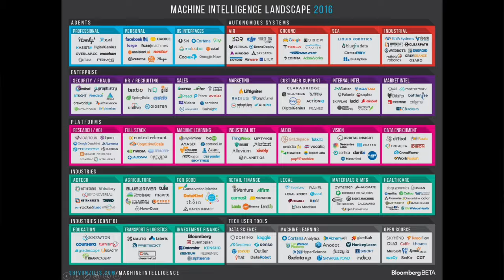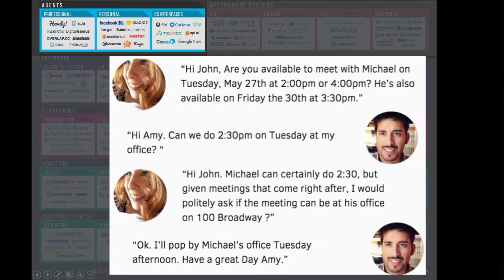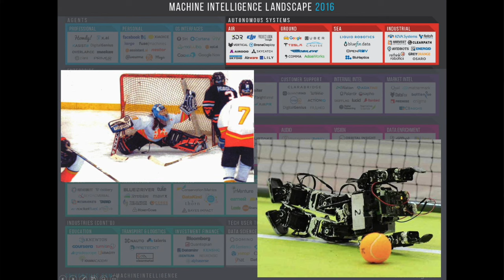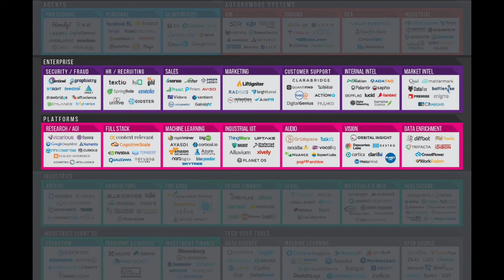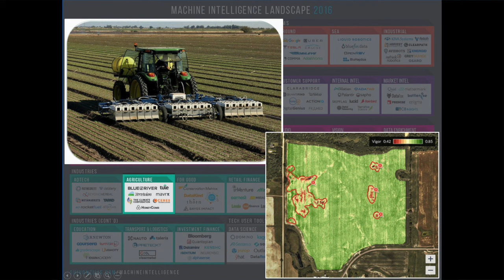Shivon Zilis: The Machine Intelligence Landscape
Shivon Zilis, Partner at Bloomberg Beta, discusses the current landscape of machine intelligence at the Creative Destruction Lab Machine Learning and Market for Intelligence Conference (Toronto, Dec 2015).